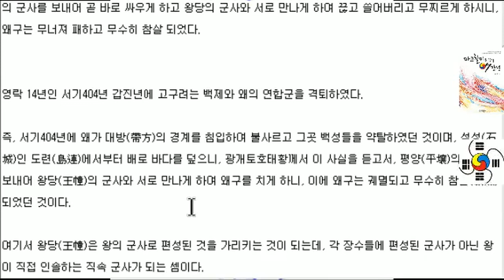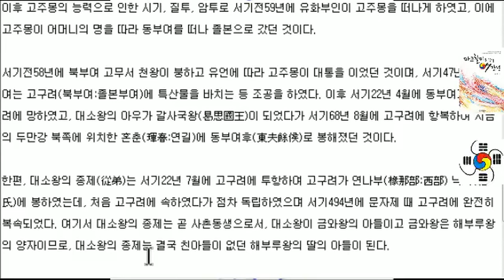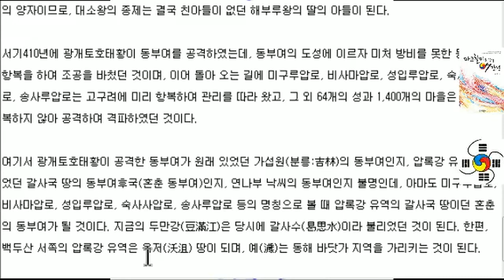[홍익인간 7만년 역사 307] 고구려 연대기 15 - 광개토경평안호태황비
대한민국 역사적 정체성 정립 및 우리상고사 상식화를 위한 읽어주는  7만년 연대기 역사 366회 연재 대 프로젝트 [홍익인간 7만년 역사]